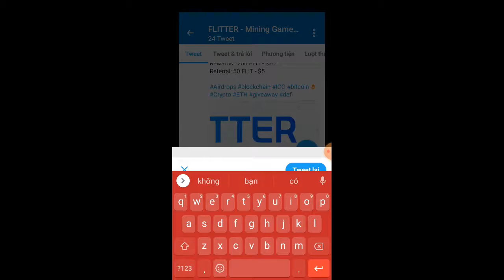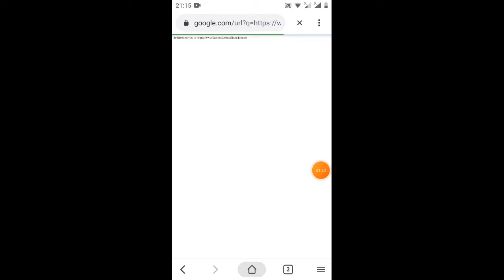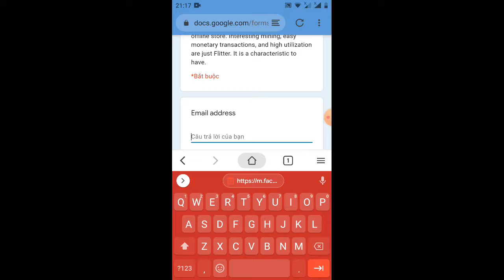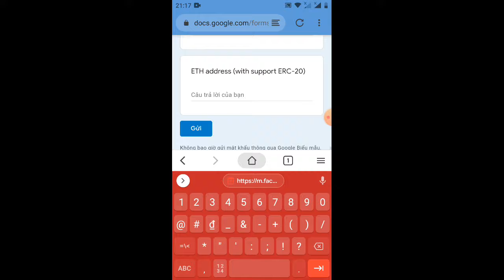hd điền form nhận 200 FLIT=18$ (dự án tiềm năng)